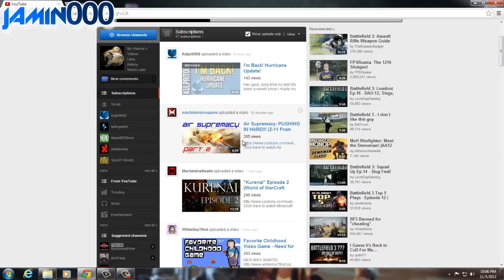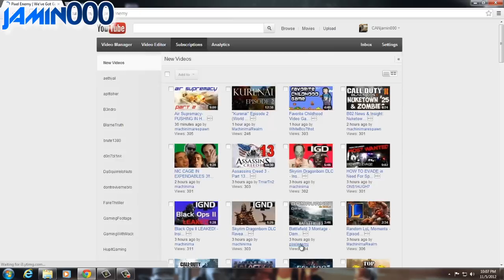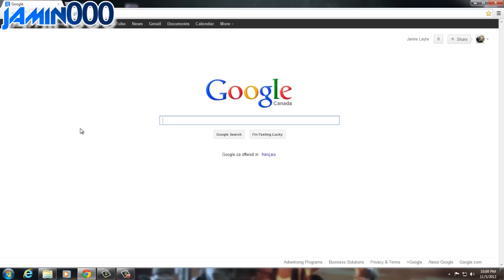Where Is My SUB BOX YouTube?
Allot of people say that videos don't show up in sub boxes. A video to explain how to find the commentators and channels you support! Allot of people say that videos don't show up in sub boxes but there a number of ways to find them - here's how! I hope you find this useful, if so rate the video so other people can see it!